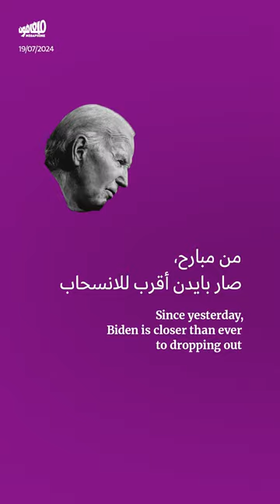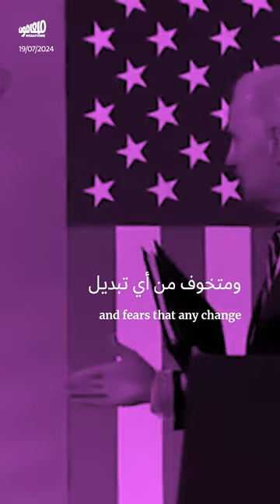بايدن وخيار الانسحاب:ضغوط الحزب وعزلة المنزل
تتسارع الأحداث والمواقف حول الرئيس الأميركي جو_بايدن، لتحثّه على الانسحاب من السباق الرئاسي. وفي حسابات الديموقراطيّين العديد من الأسماء البديلة لمقارعة المرشّح الجمهوري، دونالد_ترامب.